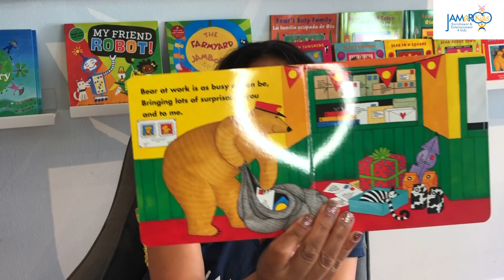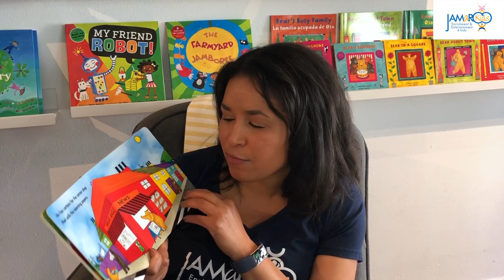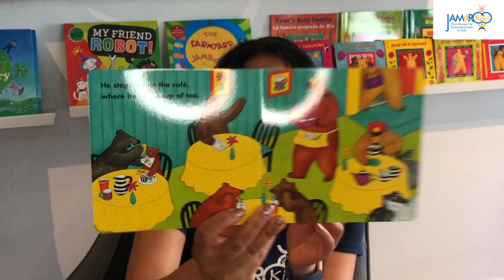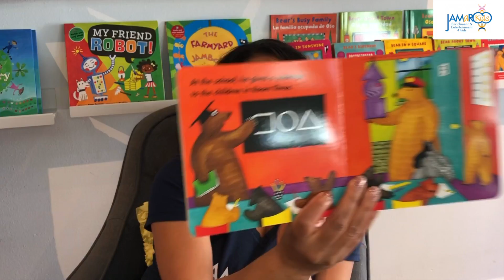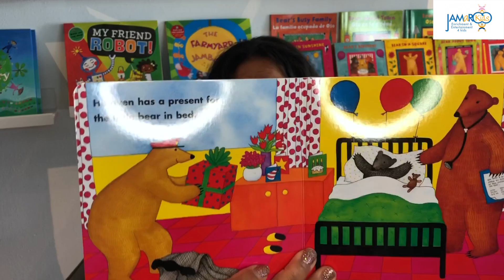18 Minute Community Helpers Preschool Circle Time : JAMaROO Kids Educational Video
Learn from home! Learn about Community Helpers! Learn about Firefighters! Learn with children’s music! Learn with Barefoot Books! Here's an 18 minute Community Helpers Circle Time Class for preschoolers. Be sure to check our Circle Times Live on Facebook at 9am, Tuesday-Friday!
Join Teacher Jamaica as she teaches about people who work in the community, like teachers, doctors and nurses, and police officers, sings “The Wheels on the Bus,” and reads the Barefoot Books sing-along, “Bear at Work!”

Here on the JAMaROO Kids YouTube Channel, you'll find educational videos for toddlers and preschoolers where children will learn colors, learn numbers, build other cognitive skills and much more through dance, music and yoga!

LISTEN to our first ever original album "Celebrate with JAMaROO Kids"

TUNE IN to our Live Circle Times on Facebook at 9am, Tuesday-Friday!

PURCHASE the Barefoot Books that we use in our classes